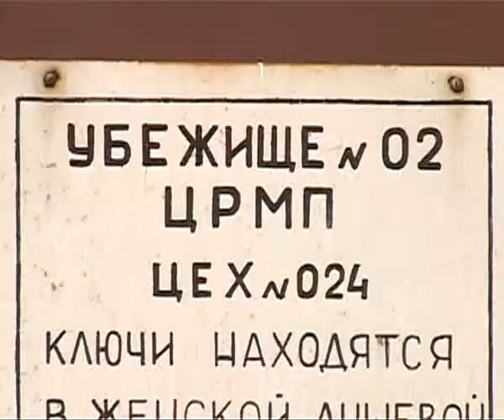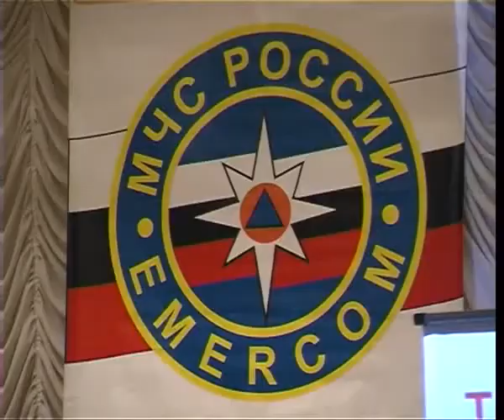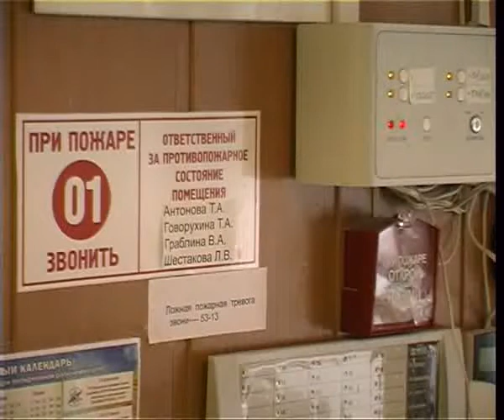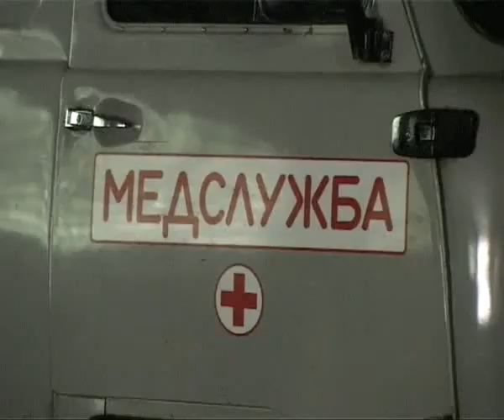Единая служба спасения. Тагил-ТВ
Единая служба спасения появится в Нижнем Тагиле. Набрав 112 можно будет вызвать пожарных, медиков, милицию и спасателей.